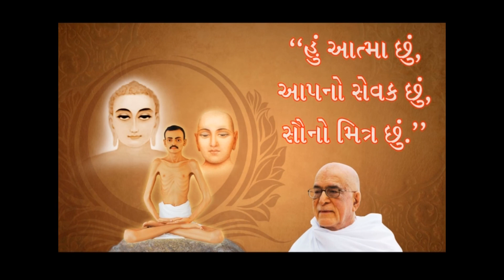Shrimad Rajchandra UpdeshChhaya 12 - Swadhyay 9